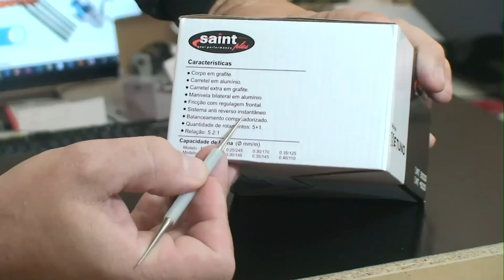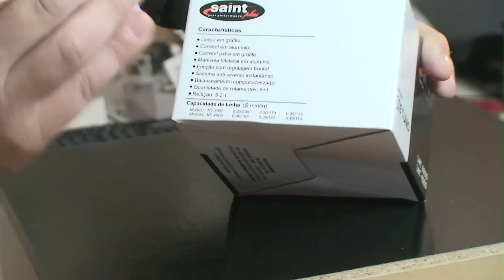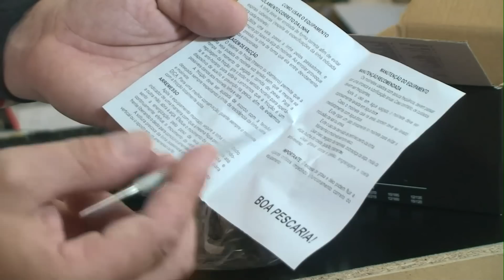Review Molinete Netuno 3000 Saint Plus | Dicas e Pescas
Review Molinete Netuno 3000 Saint Plus, o molinete perfeito para pescarias com iscas artificiais, confira.

Programa ao Vivo  → Segundas as 20:00

Novos Vídeos → Quartas e Sextas  às 19:00

▬▬▬▬▬ Siga-nos  ▬▬▬▬▬